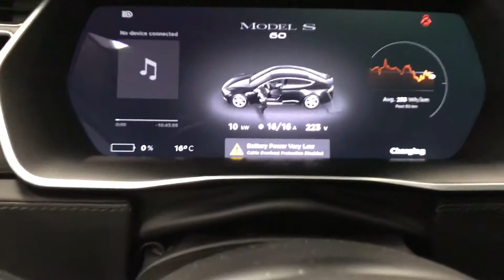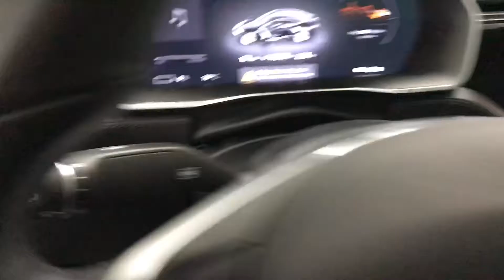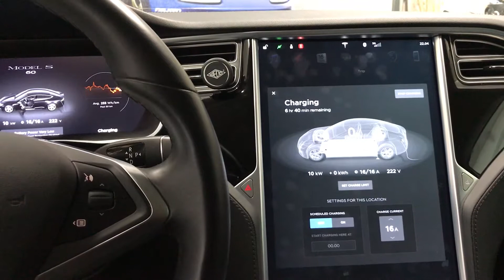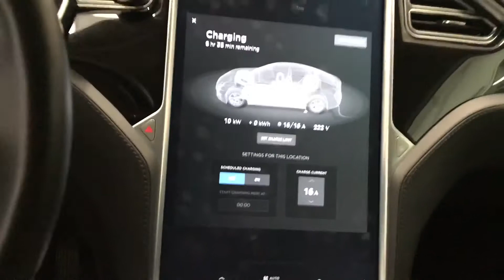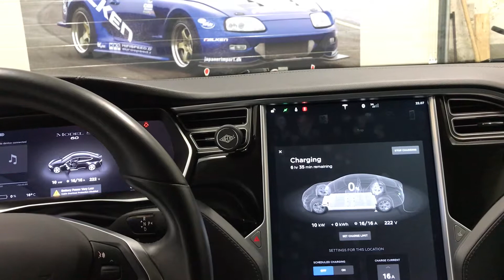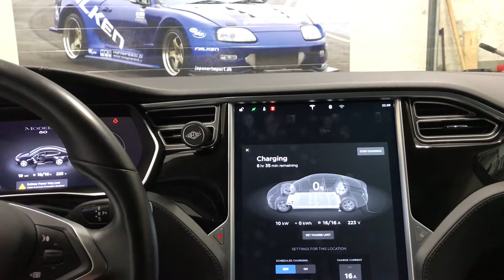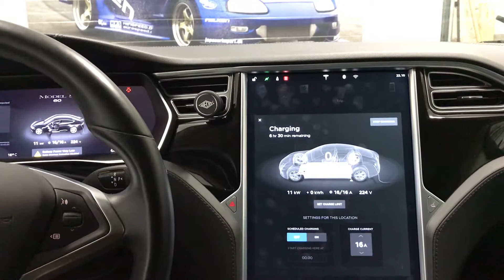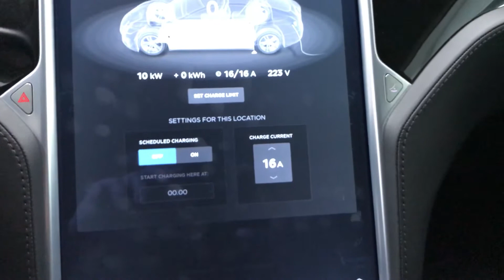Tesla Empty 0% ( English )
Drove my Tesla empty -2%